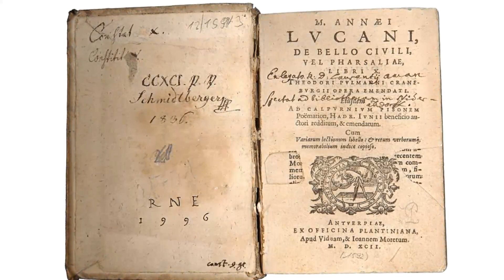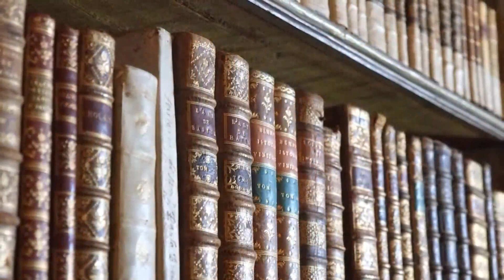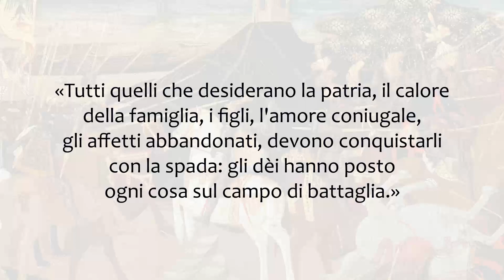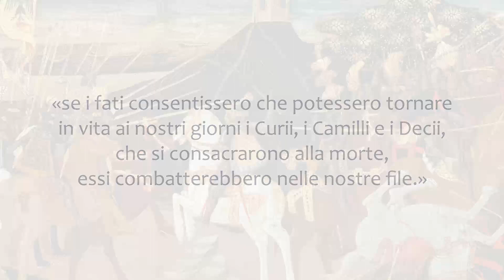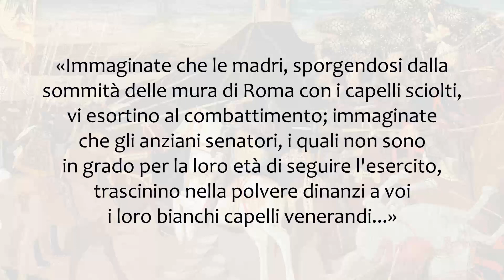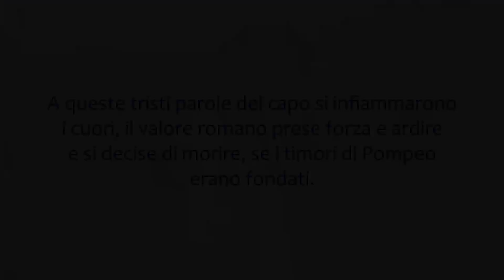Lucano - Pompeo a Farsalo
Marco Anneo Lucano, "Bellum civile" (VII, 337-384) - Traduzione italiana

Nel poema scritto durante l'età di Nerone, Lucano descrive la battaglia di Farsalo del 48 a.C., che vide la sconfitta di Pompeo contro Cesare, e inserisce un discorso con cui il condottiero si rivolge alle sue truppe esortando i soldati a battersi per la libertà di Roma, minacciata dalla sete di potere di Cesare. Pompeo è rappresentato come un eroe debole e in declino, impaurito dallo scontro imminente e votato a una ineluttabile disfatta.